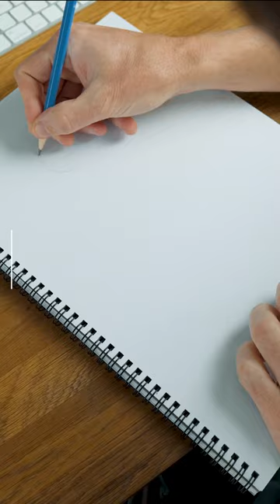Ho imparato a disegnare in 5 GIORNI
Mi sono messo alla prova con una cosa che non ho mai fatto prima: imparare a disegnare in 5 giorni! Il processo, i problemi e i risultati finali li potete vedere nel video. Enjoy!